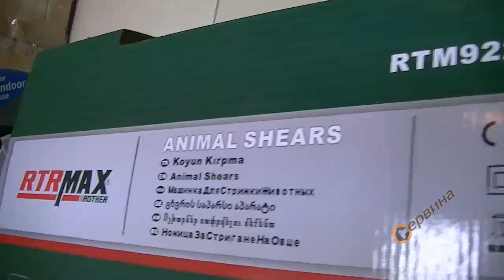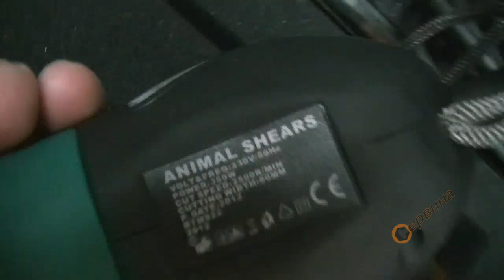Ножица за подстригване на овце RTRMaX RTM922 350W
Машината за стригане на овце е предназначена единствено за употреба върху овце и кози, както и върху лами, алпаки и други членове от семейство камили;
Употреба за други цели, особено употребата на машината върху хора са изключително забранени;

Технически данни:
- Размери: 80х95х330мм
- Тегло: 1,390кг( без кабел)
- Максимална температура за работа: 0-40С
- Максимална влажност на въздуха: 10-90%
- Ниво на шума: 85dB(A)
- Ускорение: 11м/сек
- Напрежение: 230V/50Hz
- Мощност: 350W
- Обороти на празен ход: 2500rpm